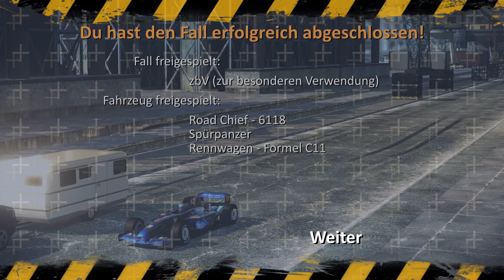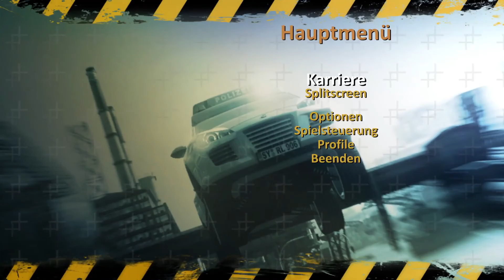Let's Play Alarm für Cobra 11 - Part 19 - 4 Scheine und ein Ticket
Zumindest trage ich einen edlen Designeranzug..

Diverse Daten, die unter keinen Video fehlen dürfen:

Skype - Name: wasgehtab110

Play4free - Name: TheDestroyer107 , LPausGold, Daniel_Neupert

Steam - Name: youtube_lpausgold

Mein Name ist Daniel Neupert und habe im September 2012 angefangen, Youtube- Videos zu machen. Mir macht meine "Arbeit" auf Youtube echt viel Spaß und ich hoffe auf nette Antworten von Euch. Ich bin jederzeit für irgendwelche Events zu haben, also schreibt mich an, ich beiße nicht ;)